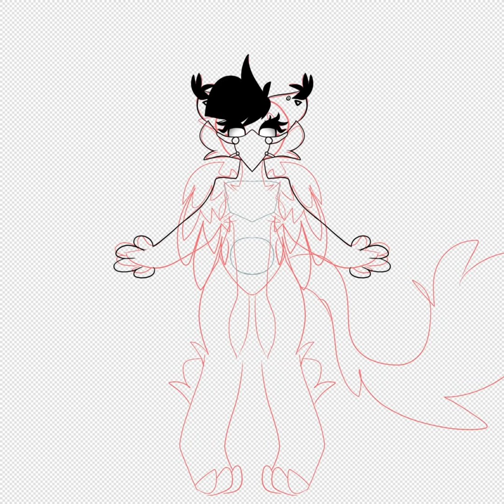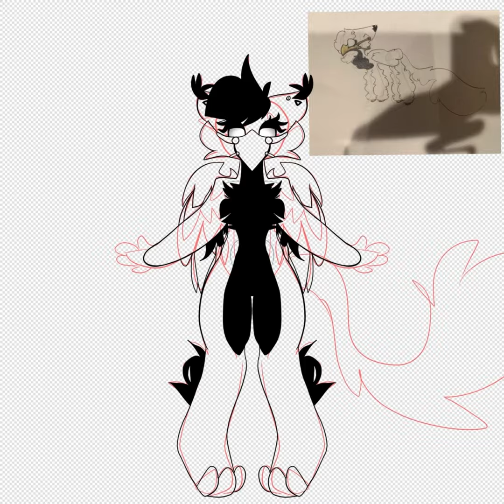Speed draw/redesign *no sound*